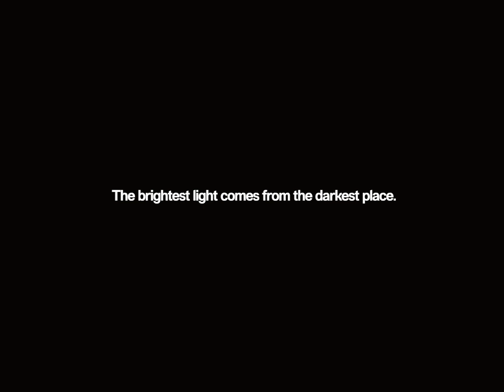The brightest light comes from the darkest place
For the one that feels it the most

Abibas